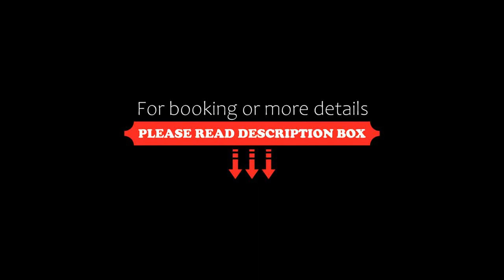Laguna Hotel, Tbilisi City, Georgia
About Property:
You're eligible for a Genius discount at Laguna Hotel! To save at this property, all you have to do is sign in.
Set in Tbilisi City, Laguna Hotel offers 3-star accommodation with private balconies. Among the facilities of this property are a restaurant, a 24-hour front desk and room service, along with free WiFi throughout the property. The hotel has family rooms.
At the hotel, the rooms come with a desk, a f...
Property Type: Hotel
Address: Merab Kostava I Lane, 0179 Tbilisi City, Georgia
Searching For
1. Laguna Hotel - Tbilisi City - Georgia
2. Laguna Hotel - Tbilisi City - Georgia Address
3. Laguna Hotel - Tbilisi City - Georgia Rooms
4. Laguna Hotel - Tbilisi City - Georgia Amenities
5. Laguna Hotel - Tbilisi City - Georgia Offers and Deals
Audio Credit:
Track Title: Blank Slate
Artist: VYEN